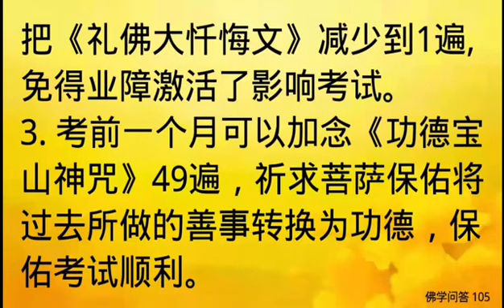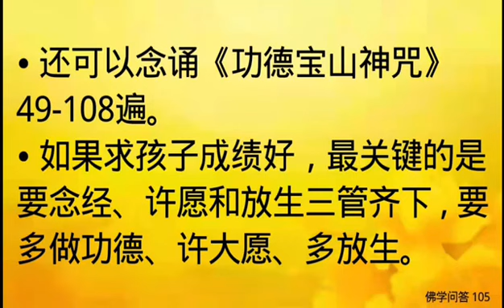佛学问答：关于考试念什么经.